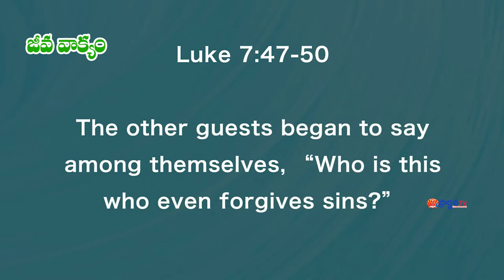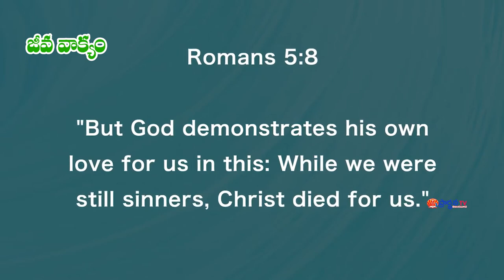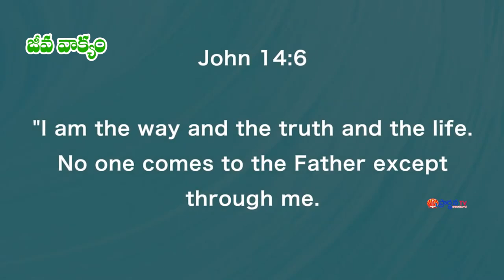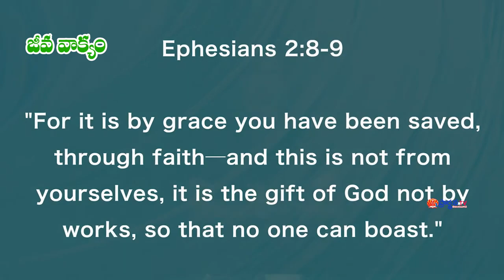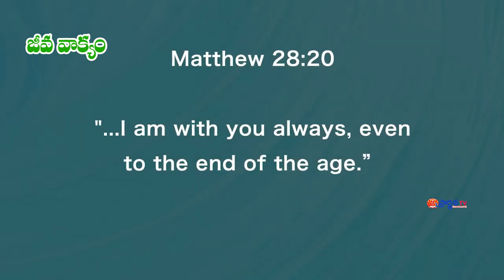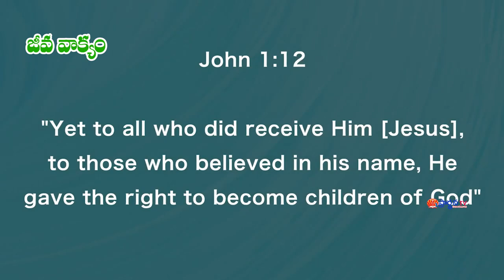08 08 2024 SATYA KISHORE GHAARU